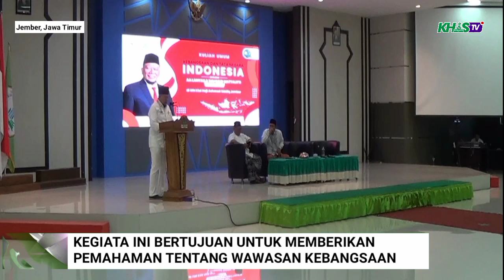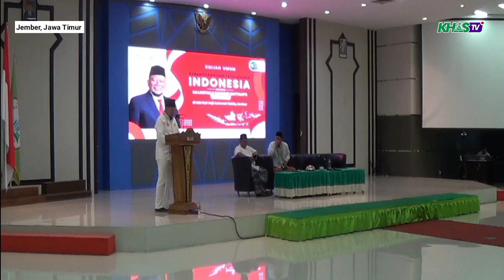KULIAH UMUM KEBANGSAAN DAN TATA NEGARA BERSAMA KETUA DPD RI